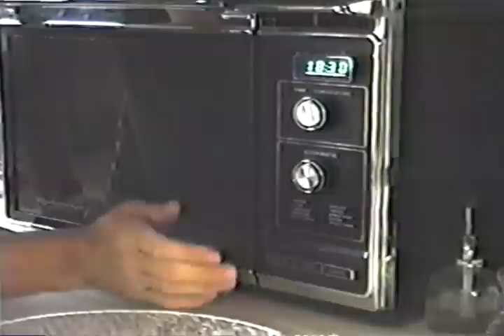Dolls Attack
Found this video I shot in the 80s as a thinner and less balding teenager. Shot with a camera and no editing, so each shot required moving the camcorder, rewinding to last shot, and hoping one take worked.